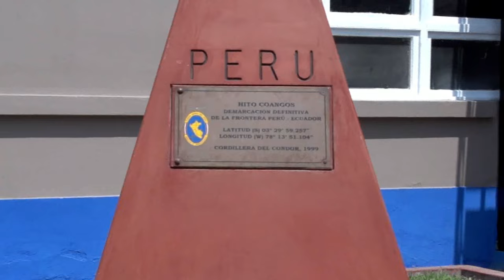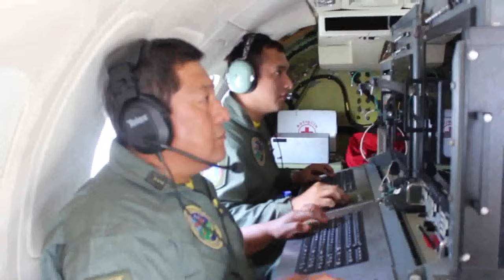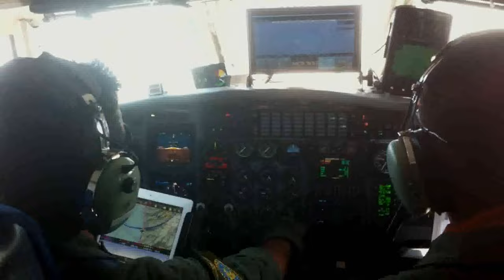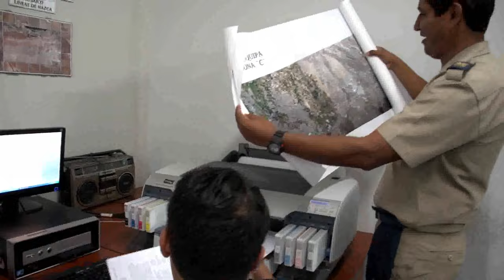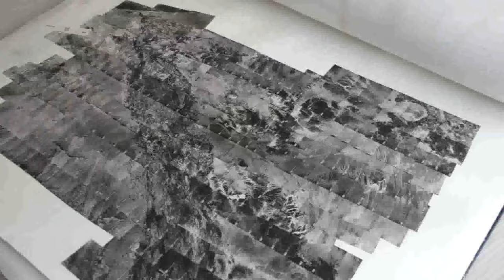FAPTV: DIVRA FAP